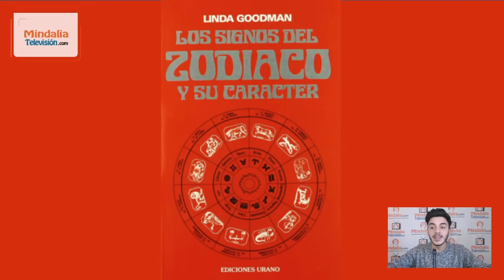Renacimiento con Ho’oponopono por María José Cabanillas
Infórmate de todo el programa y apúntate para recibir en tu correo recordatorios para acceder a la conferencia:

Si te parece interesante. ¡COMPARTELO!! :-)
DURACIÓN: 1h Aproximadamente

Conectemos con el silencio, alejémonos de la mente ego, sus miedos, sus culpas, sus resentimientos, sus “pero “sus “debería” sus “no puedo “. Seamos libres conectando con el espíritu a TRAVÉS DEL SILENCIO DE LA MENTE, de la PAZ, que además nos limpia energéticamente. Aprovechemos esta oportunidad de Renacimiento.

María José Cabanillas
Es psicóloga, formadora y escritora. Pionera en difundir la técnica de Ho’oponopono en España, impartiendo talleres desde el 2009. Autora de libros. Actualmente, centra su trabajo en impartir seminarios por diversas ciudades de España y Latinoamérica.

De esta forma, este conocimiento llegará a mucha más gente.

*Mindalia Televisión no se hace responsable de las opiniones vertidas en este video, ni necesariamente participa de ellas.
*Mindalia Televisión no se responsabiliza de la fiabilidad de las informaciones de este video, cualquiera sea su origen.
*Este video es exclusivamente informativo.